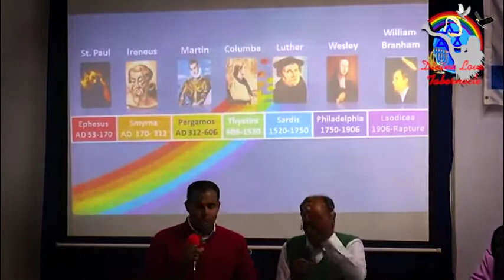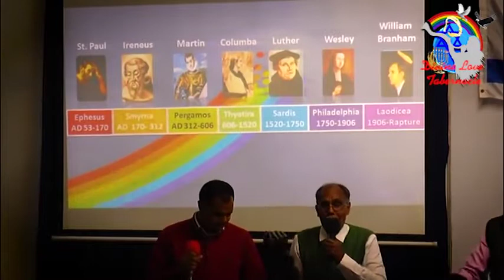Sitaron_Ki_Ladai_Hai song